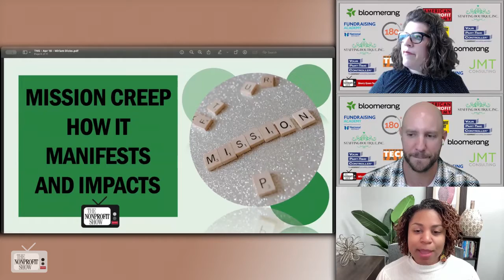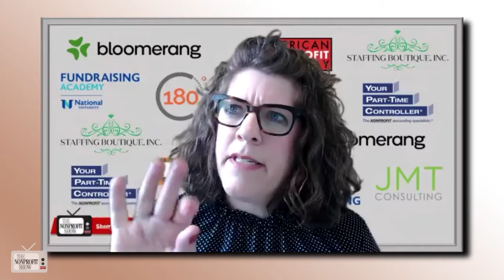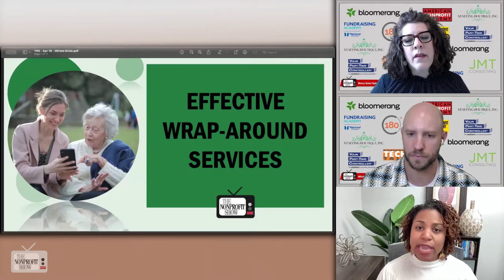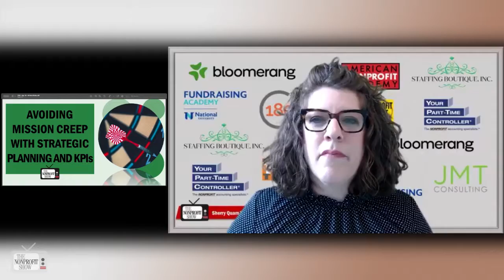Avoiding Nonprofit Scope Creep (Staying on Mission)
In the fast-changing world of nonprofits, staying true to mission while resisting the allure of scope creep can be a challenging dance. Miriam Dicks, founder and CEO of 180 Management Group, recently shed light on this topic during a riveting chat with hosts Mitch Stein and Sherry Quam Taylor.

Miriam begins by defining scope creep, drawing parallels to its militaristic synonym, mission creep. She shares the webster definition, "Mission creep is a gradual shift in objectives during the course of a military campaign, often resulting in unplanned long-term commitments." She then links this definition to the nonprofit landscape, highlighting the challenges of altering objectives mid-campaign, akin to navigating the ever-changing battlefield of nonprofit work.

The interesting interview digs into the root causes of scope creep, with Miriam pinpointing changes in leadership, shifts in board perspectives, and the allure of diversifying revenue streams as common culprits. She points out the need for strategic planning and operationalization, stating, "Having an up-to-date strategic plan that has been operationalized is crucial. It provides teeth to your organization's direction, ensuring everyone moves towards a common goal."

Miriam's insights on wrap-around services further illuminated the discussion. She shares a compelling example, illustrating how organizations must tread cautiously when expanding their services beyond their core expertise. "If you're magnifying the voice that's already there, that's the same voice. But if you change your voice, the impact means people may not be able to hear you because that voice is unfamiliar coming from you," she wisely notes.

Throughout, Miriam speaks to the importance of maintaining objectivity amidst the passion that drives nonprofit work. "Passion can take us on high highs and low lows. But if we stay objective, knowing that the mission is at the center of what we do, it helps us remain objective without losing our passion," she offers.  Miriam then takes the moment to talk about the significance of regularly evaluating resource utilization and capacity building.